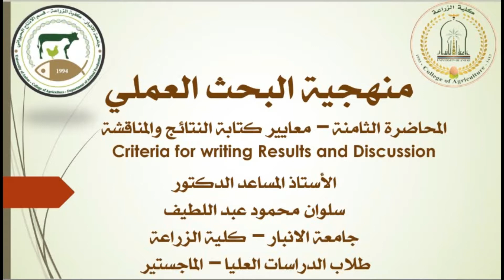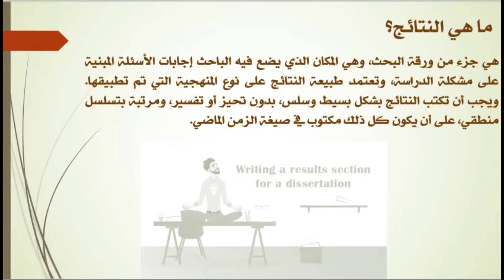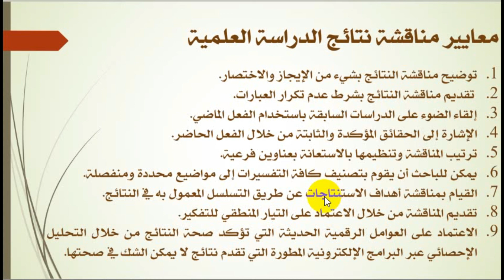Criteria for writing Results and Discussion, How to write a Results and Discussion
Methodology, Lecture -8-  Criteria for writing Results and Discussion, M.Sc.- Students – College of Agriculture - University of Anbar,  Associate Prof. Dr. Salwan M. Abdulateef